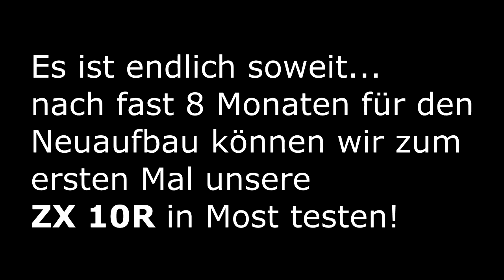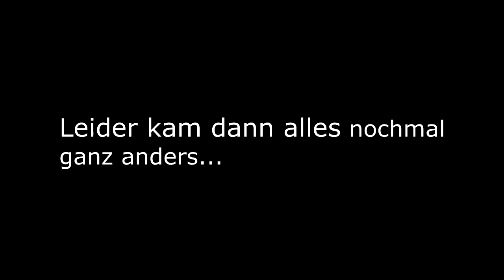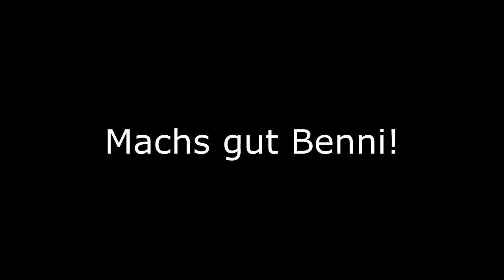Kawasaki ZX 10R 2016 2018 | Rennmaschine | ERSTE FAHRT | Autodrom Most | PS-Treff | Leonhardt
Zum Glück war der Herbst dieses Jahr so schön und trocken, dass wir zum Abschluss erstmals mit unserer neuen Rennmaschine ein paar Runden in Most drehen konnten...
Ein Tag mit Höhen und Tiefen!